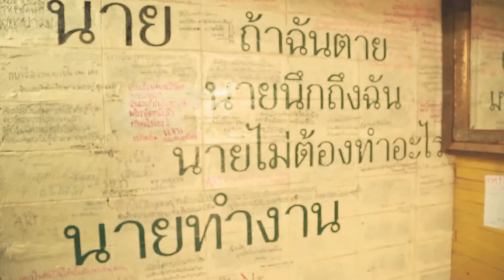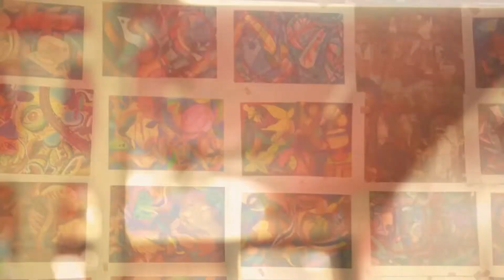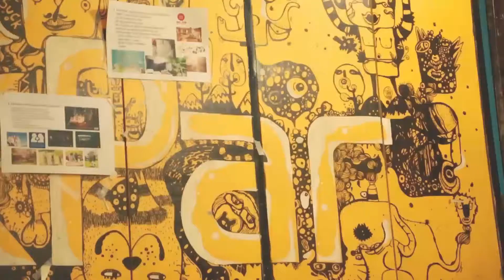สำนักป๋า - มัธยม หก/รุ่น สิบสาม(วาดเส้นมัณฑศิลป์)- [๑๕ - ๑๐ - ๒๕๕๖]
ติวเข้ม!! เตรียมสอบ!! วาดเส้นมัณฑศิลป์...
"ป๋าโบ้สอนหนัก ตึกป๋าสอนโหด"

Sound : รอยยิ้มนักสู้
Creative : Sukit Panyalertwut
Location : Sum Nak Par